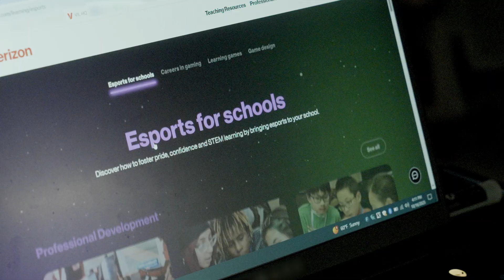How Esports builds confidence, friendship and future-ready skills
The sounds of cheering and clapping fill the Verizon Innovative Learning Lab at Neil A. Armstrong Middle School, home to one of the school’s unique teams: esports. More than a dozen seventh and eighth graders have stayed after class to play video games. The coaches of the school’s esports team know the students are doing more than just gaming.

“Kids are going to play video games at home anyway,” says Verizon Innovative Learning Lab Mentor April Fox. “But to get them into school and in an environment where we can really push communication skills, increase their confidence and get them to connect on a one-to-one basis, I think is the best benefit of having an esports program.” The after-school time spent analyzing gameplay and high-level hardware also translates into a greater interest in STEM. A couple of years ago, Fox saw that Verizon Innovative Learning HQ offers resources to organize a league that she figured out a way to make it happen. “Without the Verizon Innovative Learning Esports League, I wouldn’t have known where to begin,” says Fox. “They provided the support and structure, and the knowledge on how to start it, get it up and running and how to maintain it.”

Verizon Innovative Learning is a key part of the company’s responsible business plan to help move the world forward for all. As part of the plan, Verizon has an ambitious goal of providing 10 million youth with digital skills training by 2030. Educators can access free lessons, professional development, and immersive learning experiences to help bring new ways of learning into the classroom by visiting Verizon Innovative Learning HQ.